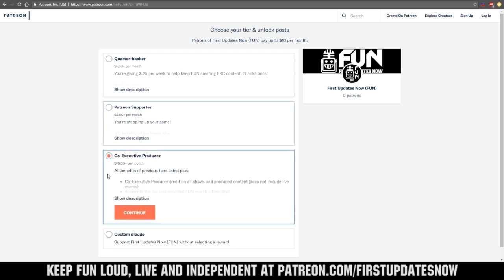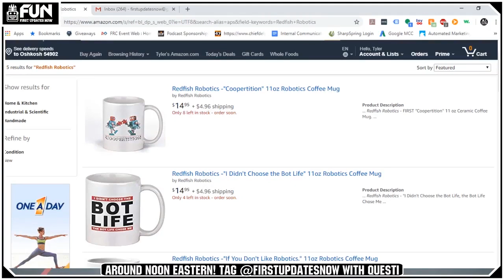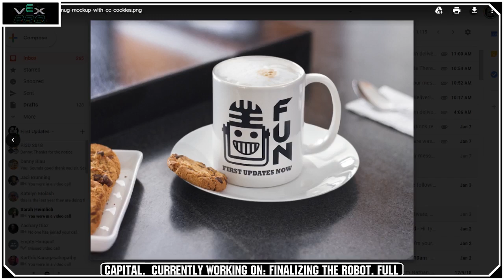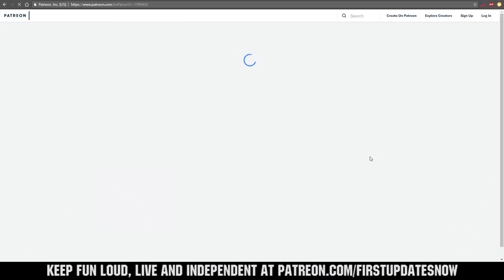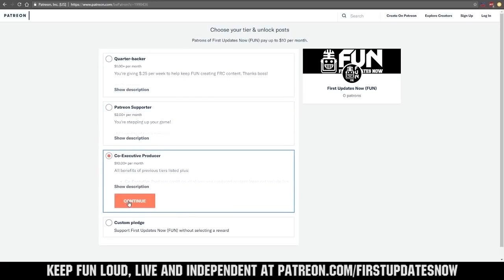Ri3D Team FIRST Capital Tuesday Reveal Robot in 3 Days